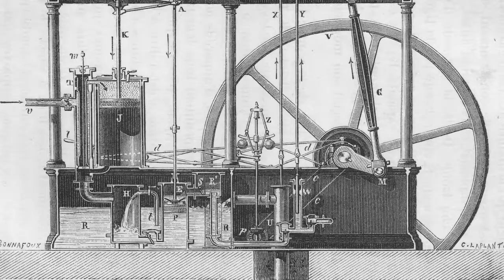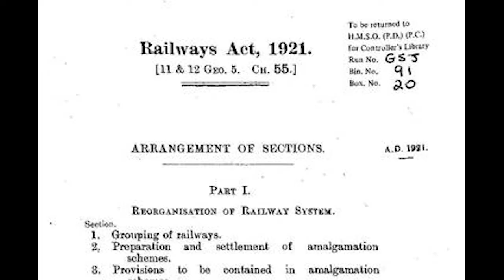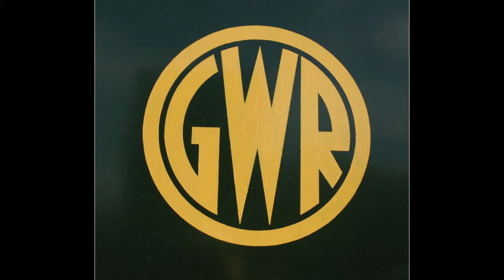The Anorak Rappers - Never Beat The Train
Recorded in Spare Room/Corona Home Office and E17 Shed Studios
Written by Mc Pacer, Notorious H.S.T, Iced Points and Stevie Nicks
Engineered by Mc Pacer
Produced by Mc Pacer
Designed by Mc Pacer and Notorious H.S.T
Videography by Mc Pacer